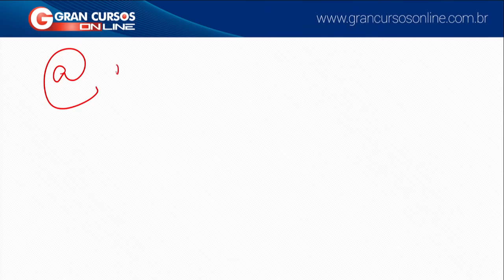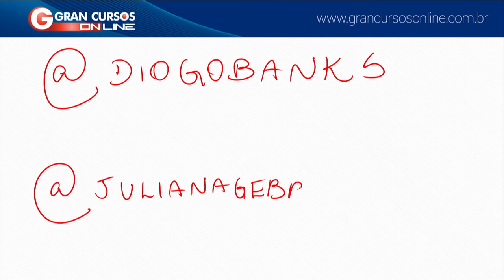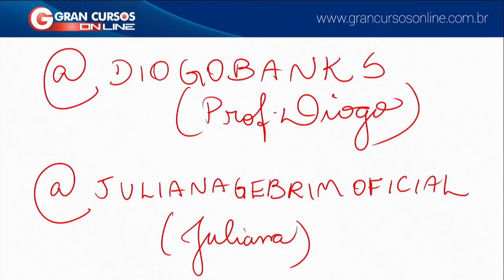Divã do Concurseiro | 40 Fatos Que Te Levam à Reprovação - Parte 02